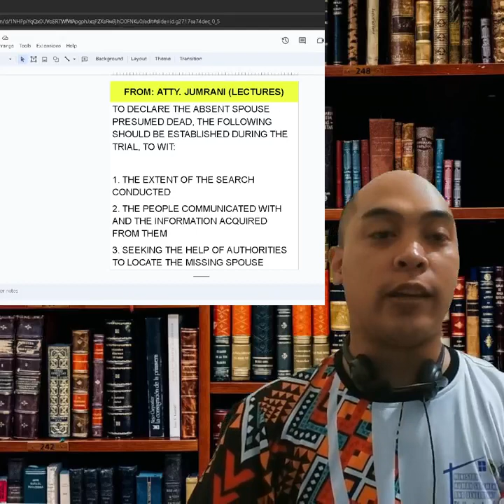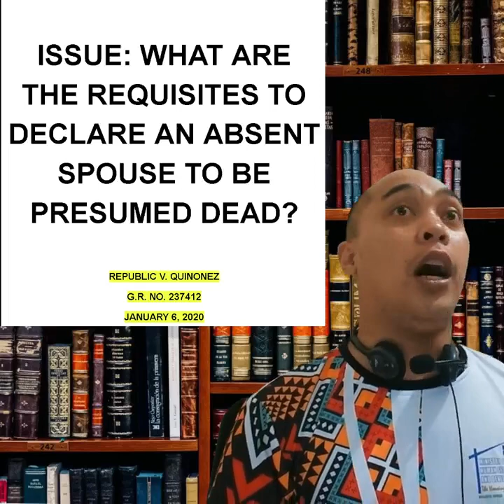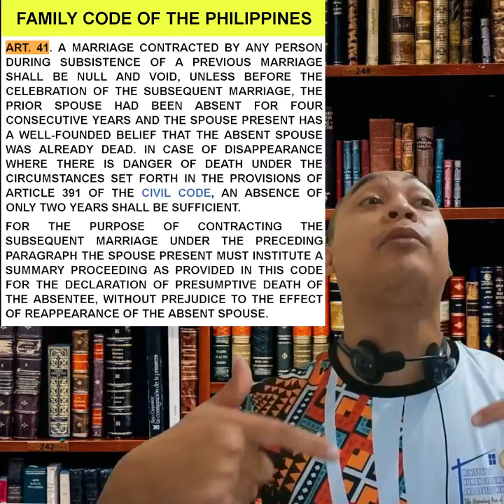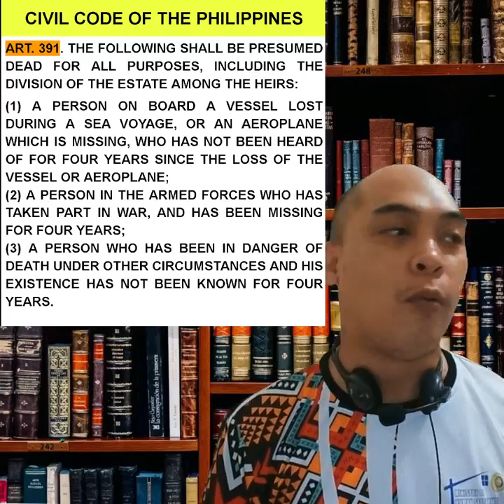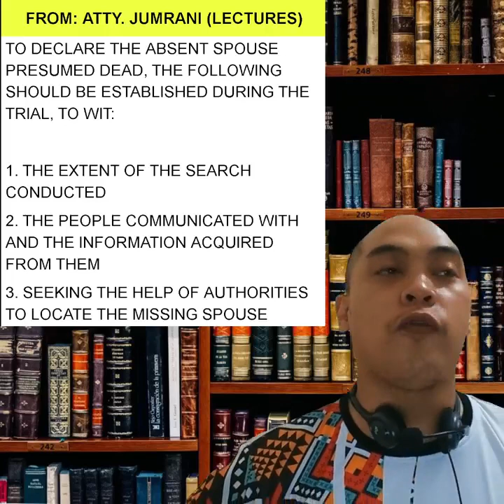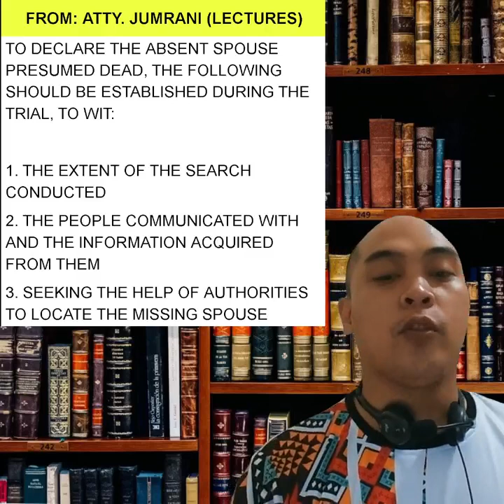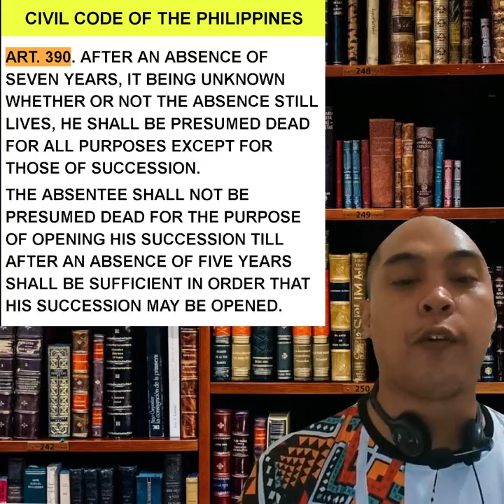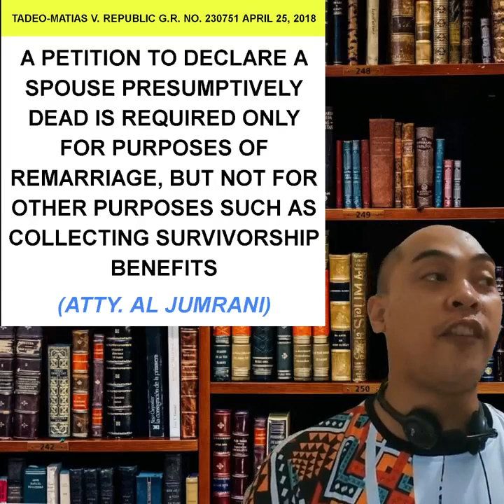UNDER THE LAW EPISODE 42